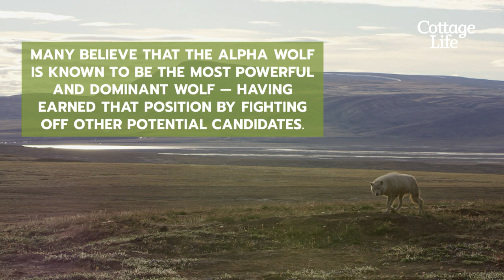Why Canadian wolves matter